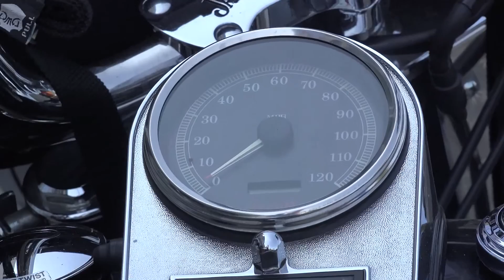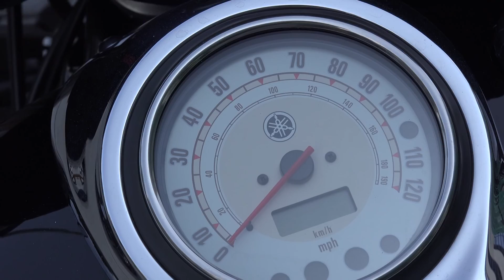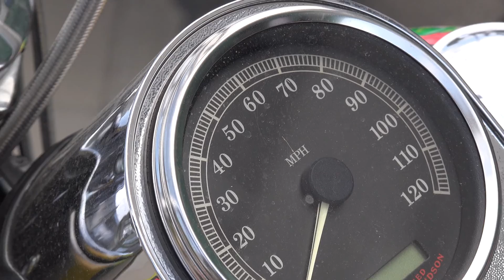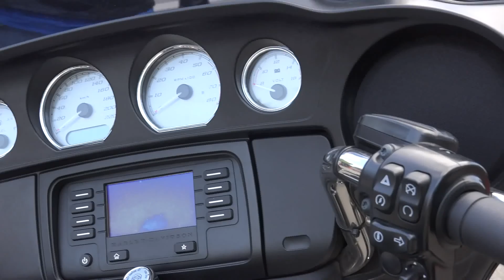Harley Davidson Show in Wroclaw, Poland - summer 2014